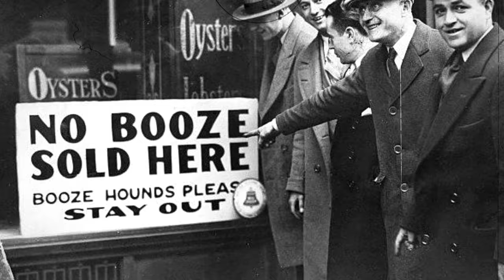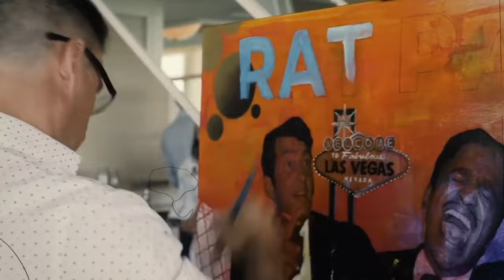Al Capone's Chicago Outfit In 2024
🕵‍♂ Learn about the mysterious leaders of one of America's most infamous crime groups, from Al Capone's start to the present day. Come with us as we look into the dark to find out the truth about Salvatore "Solly D" DeLaurentis and his supposed role as leader of the Chicago Outfit.

In this video, we'll find out more about the Chicago Outfit's leaders, Salvatore "Solly D" DeLaurentis' rise to power, and the current family members who are thought to be running the group's operations. The Chicago underworld is always changing, from rumors of shady deals to the real world of organized crime. This video shows how things are changing.

By going through decades of criminal history, court problems, and personal revelations, you'll get a better idea of how the Chicago Outfit works, which is a complicated web of power, loyalty, and secrecy. Find out how this notorious crime family has been able to change and survive in a world that is always changing, from the height of its power during Prohibition to the problems of the present day.

Come with us on this exciting trip into the heart of the Chicago Outfit. hit "Play" to start solving the secrets of one of the most infamous crime families in the United States.